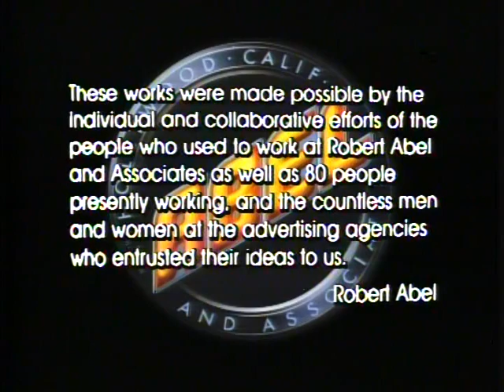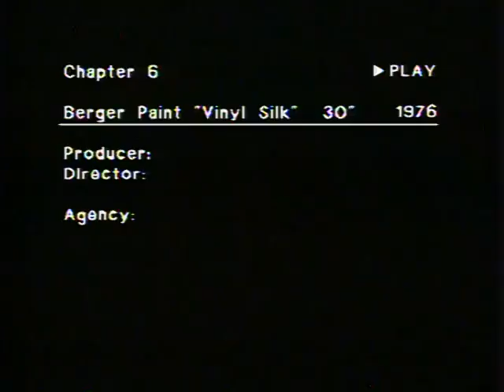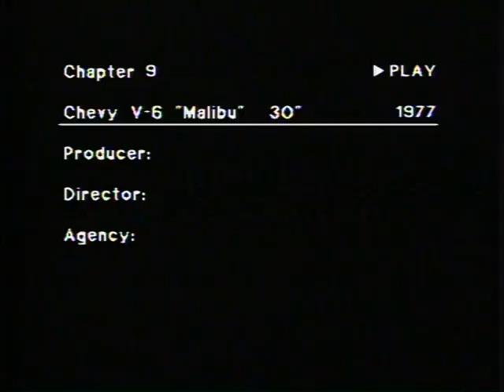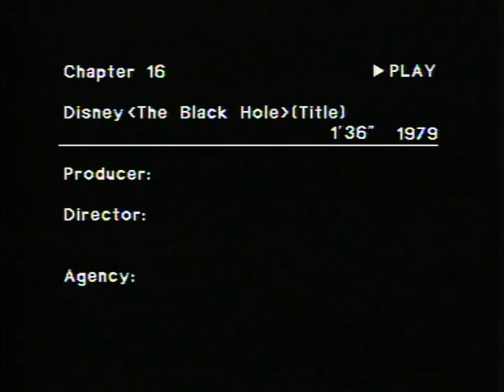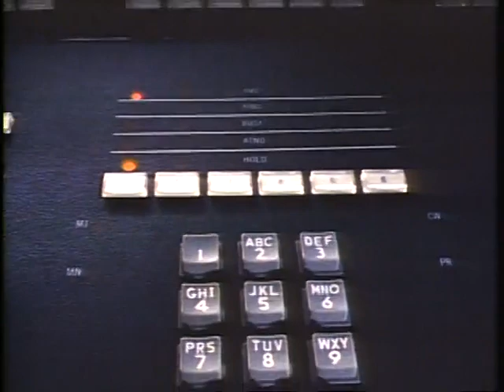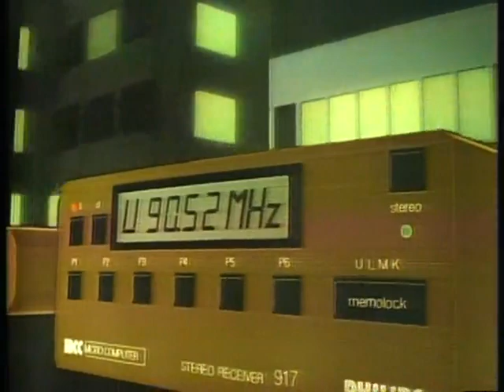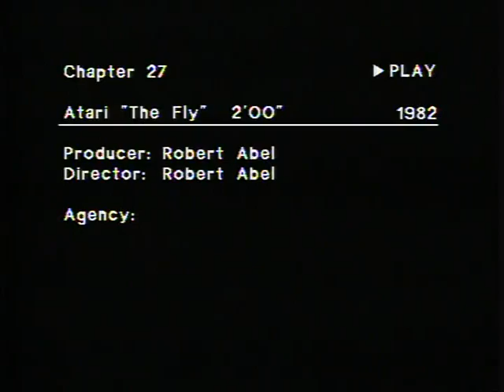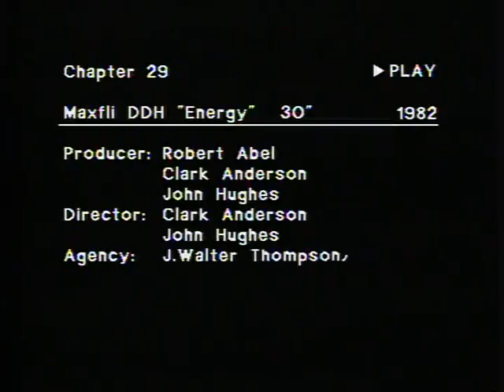The World Of Robert Abel - ロバート・エイブルの世界 (LaserDisc SIDE 1)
ニューウェイブ・テレビコマーシャルのパイオニア
映像の先駆者シリーズ [Laser Disc] (SS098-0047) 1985
1.   Message From Robert Abel
Good Oldies (Chapter 2-12)
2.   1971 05"    Whirpool Logo
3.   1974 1'00" 7up "Bubbles"
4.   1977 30"    Kawasaka "Ultimate Trip"
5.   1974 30"    7up "McBubbles"
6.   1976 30"    Berger Paint "Vinyl Silk"
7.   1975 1'00"  7up "Uncola"
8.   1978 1'00"  Renown Clothing
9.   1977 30"    Chevy V-6 "Malibu"
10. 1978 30"    Zenith System III
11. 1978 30"    Jovan "Man and Woman"
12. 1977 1'00" Levi's "Brand Name"
Logo Section 1'55" (Chapter 13-15)
13. ABC Logo series/Klos 95 1/2
14. Kraft/Kodak/TWA/RCA TF1 "Days of the Week"
15. Hilton/Columbia Pictures
E&S Wire-Frame Fantasies (Chapter 16 - 32)